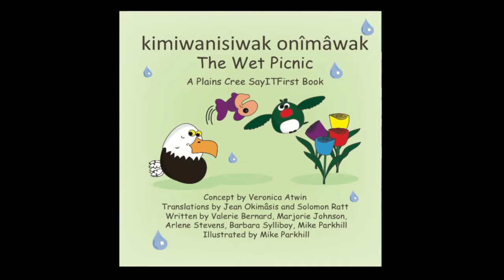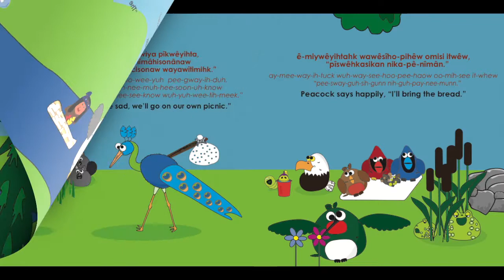THE WET PICNIC in PLAINS CREE